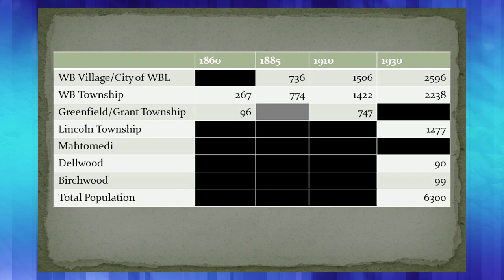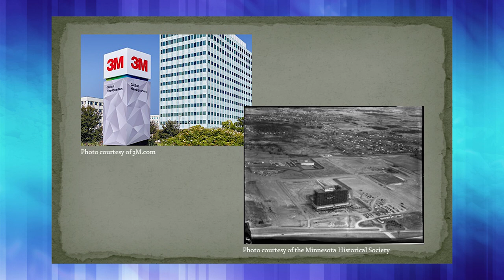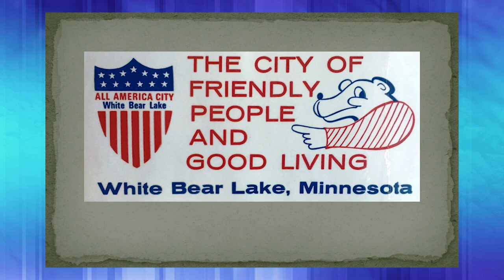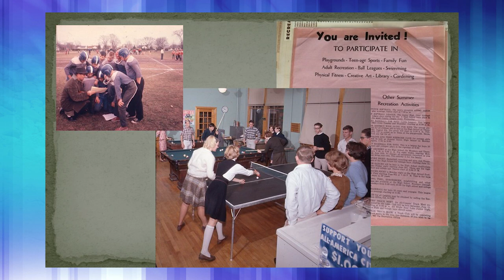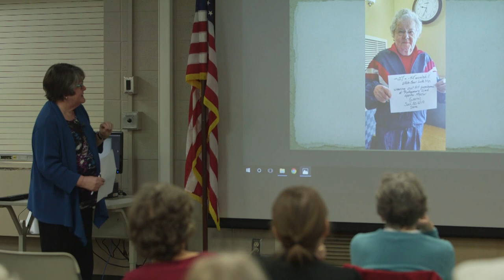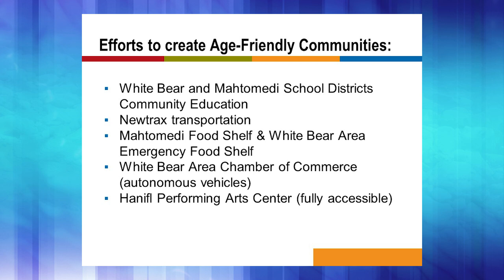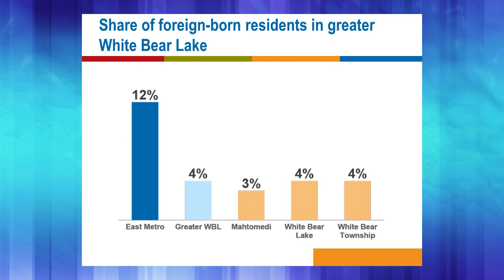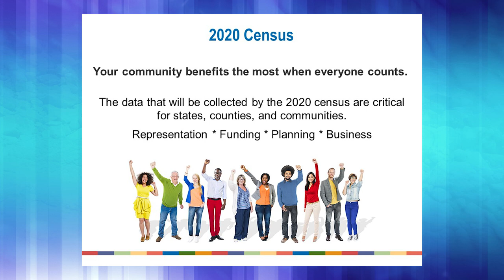Many Faces of White Bear Lake Area: Shifting Demographics.